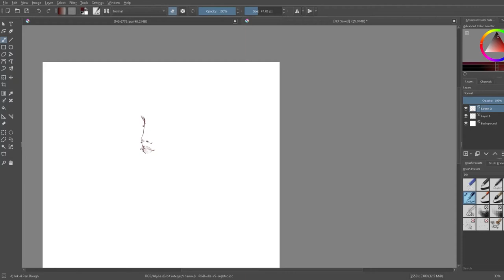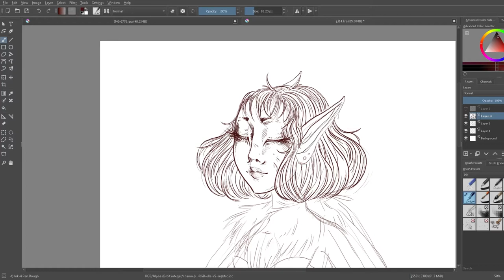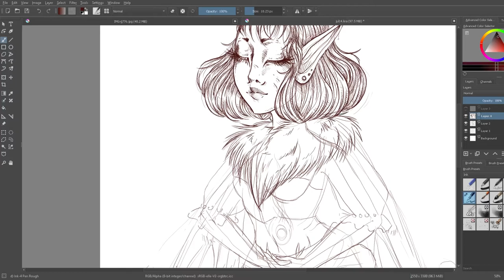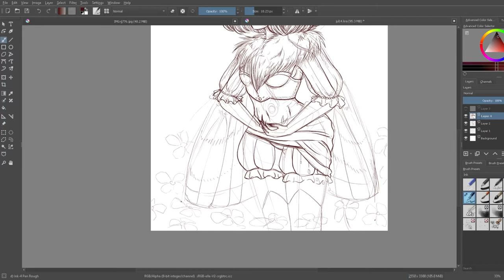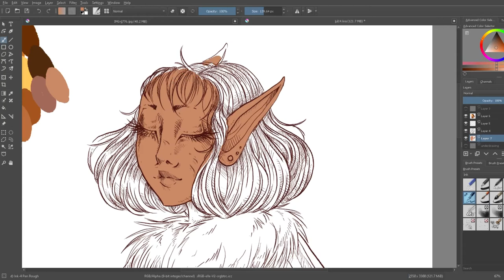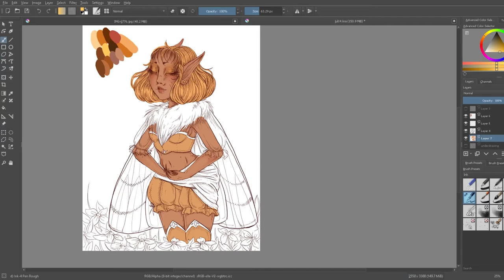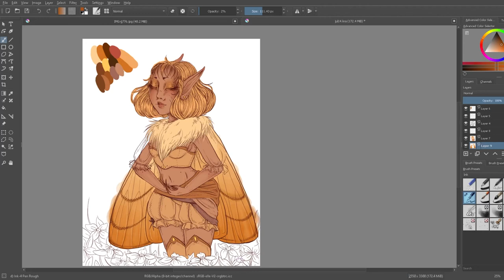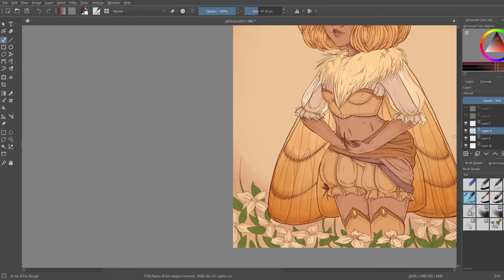Moth of the Week #2: RETAIL STORY TIME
Moth of the week #2, inspired by the forest tent caterpillar moth on my door!
Commentary about my brief time working retail at a mall.
And my Redbubble to bring this fairy friend home!